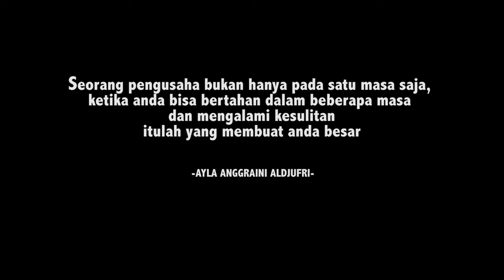CANTIK, MUDA & SUKSES | DR. AYLA ALDJUFRIE, MBA